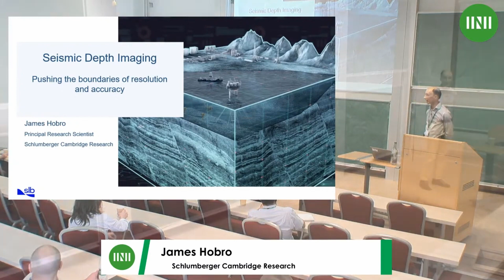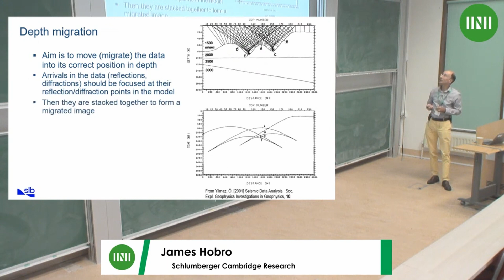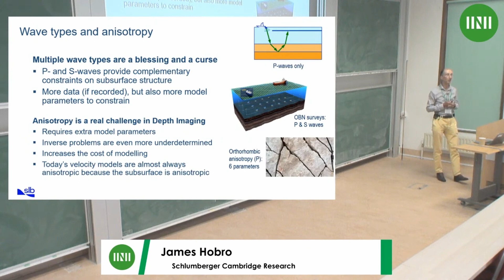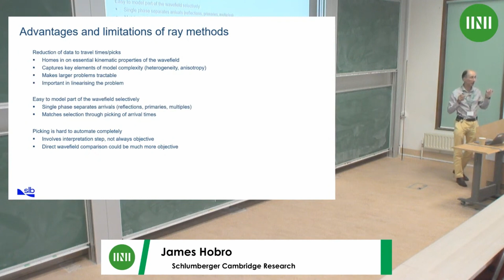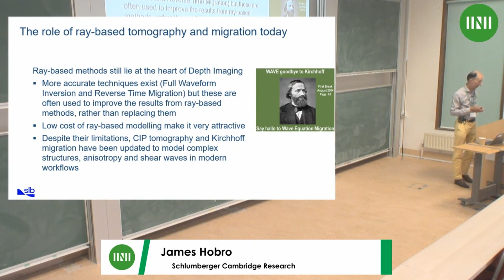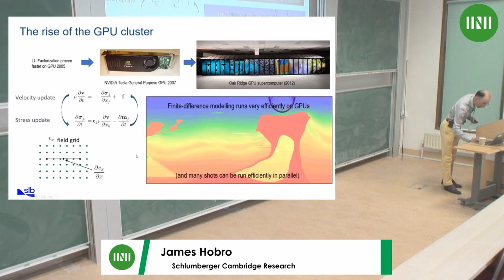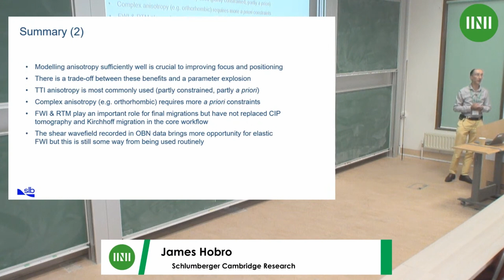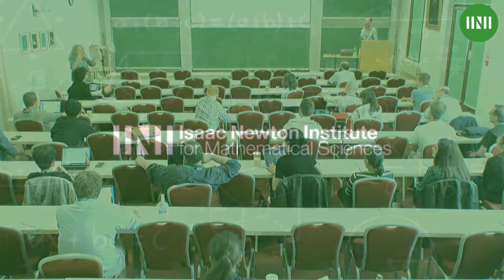Dr. James Hobro | Seismic depth imaging: Pushing the boundaries of resolution and accuracy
Speaker(s): Dr James Hobro (Schlumberger Cambridge Research)

Date: 19 June 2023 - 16:00 to 17:00
Session Title: Seismic depth imaging: Pushing the boundaries of resolution and accuracy
Event: [RNTW04] Synergistic workshop on Rich and Nonlinear tomography aimed at drawing together all strands of both methods and applications with new insights

Depth Imaging uses processed surface seismic data to estimate models and produce images of the Earth's subsurface with their features correctly positioned in depth. Depth models describe the seismic properties of the subsurface, allowing us to characterise the non-linear relationship between the structure of physical features generating seismic reflections, and the seismic data recorded at the surface. Depth Migration uses these models to produce an image by correctly repositioning the recorded seismic data. Ray-based Tomography and Full Waveform Inversion are the key methods used to obtain these models.

I will review the role of these two key inverse problems in seismic depth imaging and explore how advances in modelling the physics of seismic wave propagation (especially seismic anisotropy and elastic effects) have brought improved resolution and accuracy while complicating the inverse problem.